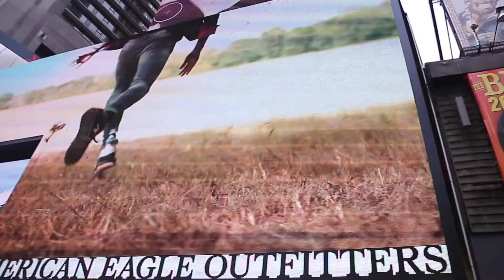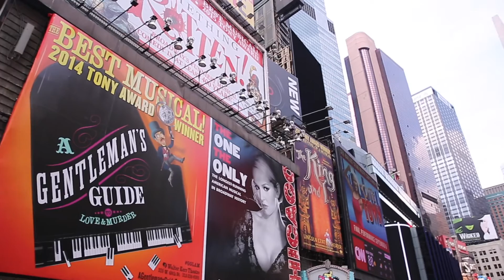We Are Family! Youth for Human Rights - New York 2015